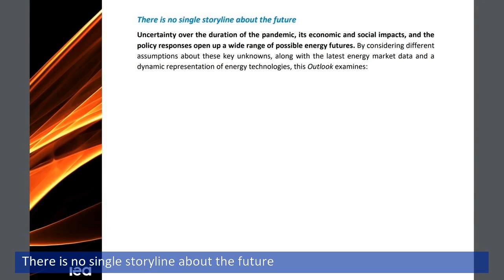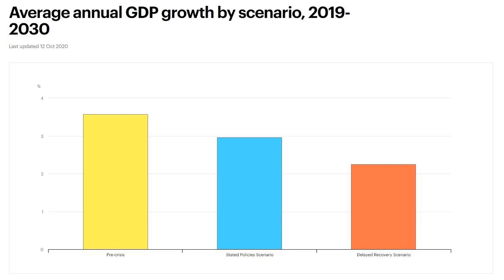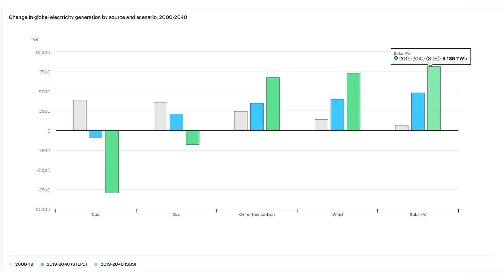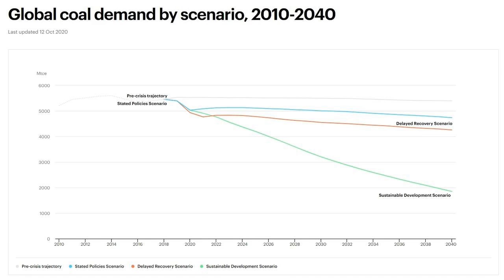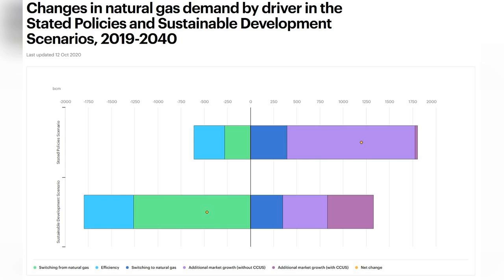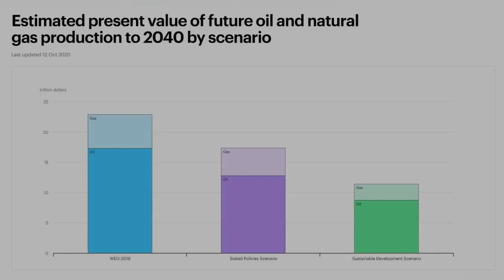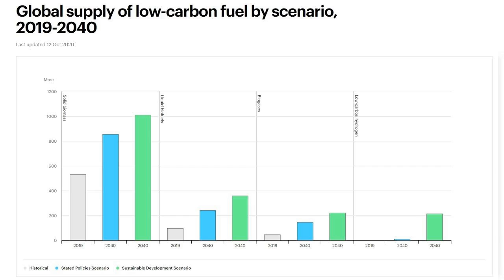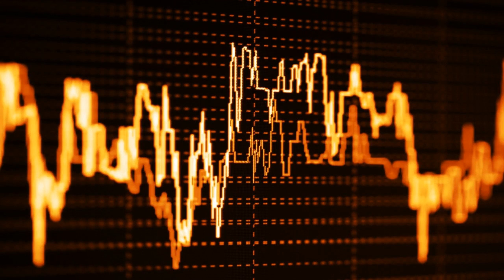IEA World Energy Outlook 2020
This IEA World Energy Outlook (WEO) examines in detail the effects of the pandemic, and in particular how it affects the prospects for rapid clean energy transitions.